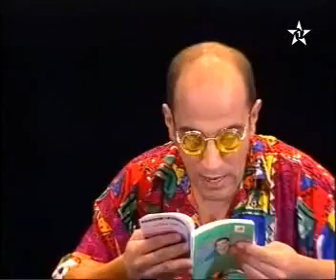Hassan El Fad - Canal Ci Bi Bi (Ep 07) | حسن الفد - قناة السي بي بي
Hassan El Fad - Canal Ci Bi Bi (Ep 07)
حسن الفد - قناة السي بي بي
ـــــــــــــ